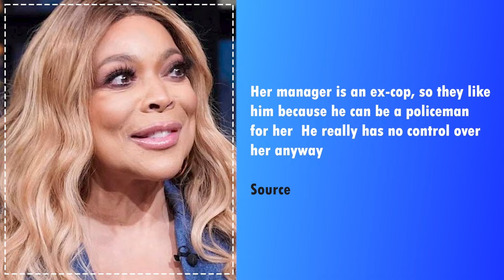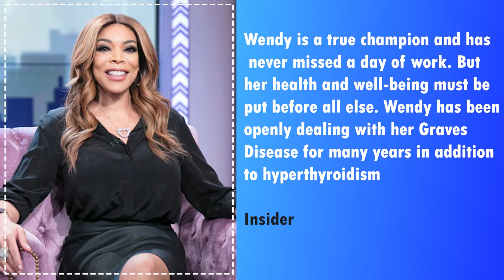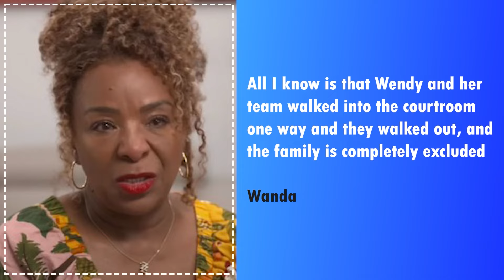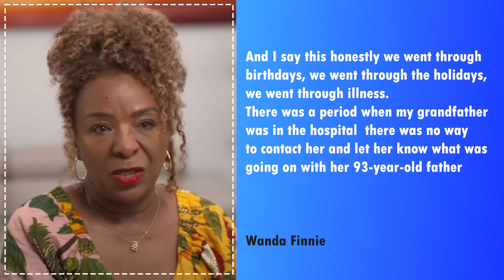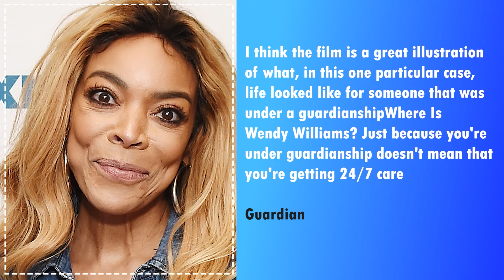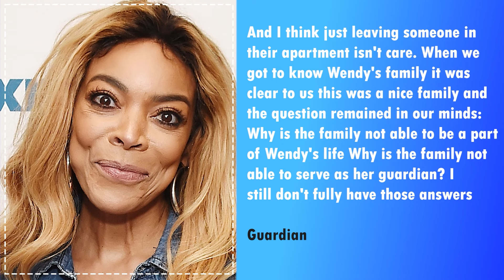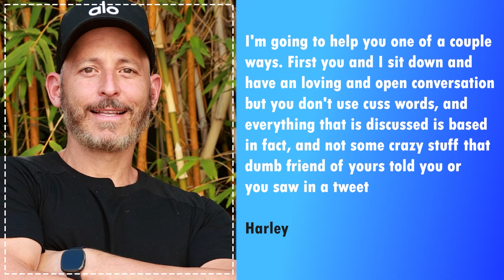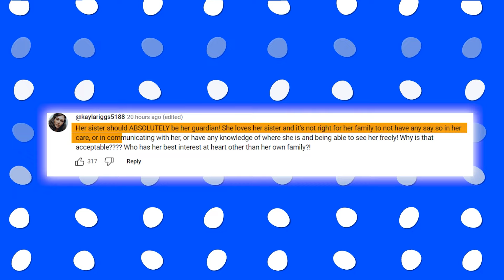BREAKING: Kanye West Sends HUGE Warning To Wendy Williams' Family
The industry, where it has provided opportunities for many, can be a ruthless place for some as well! It will accept you with open arms and bright smiles when you’re a fan favorite, but the moment you struggle, it will throw you back to the ground! Quite a similar incident has happened with Wendy Williams! It has confirmed the claims made by Kanye West where the record producer claimed that the authorities intoxicated him! Wendy is currently in a very miserable state, and her family has a lot to say!